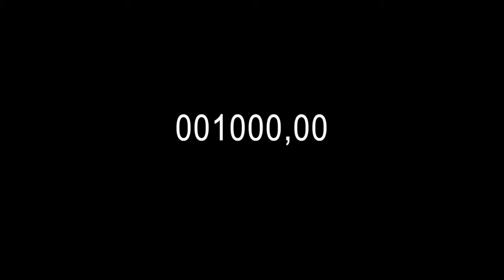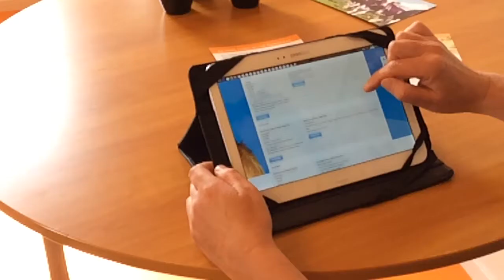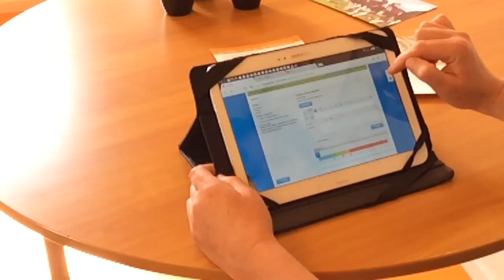ZorgZaak TV 08062016 Het ECD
De ZorgZaak gaat de papieren zorgdossiers vervangen door digitale dossiers, ook wel bekend als ECD (Elektronisch Cliënten Dossier). ZorgZaak TV sprak met Sietske Wildeman, directeur van de ZorgZaak en Madelon Berg, wijkverpleegkundige over de invoering van dit digitale dossier.